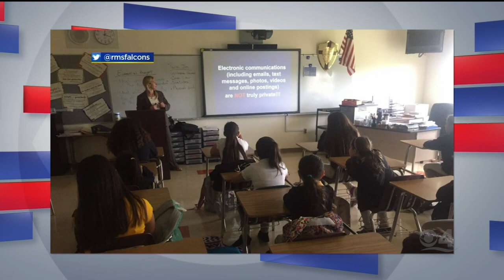Retired FBI agent Richard Stout On Fallen Colleagues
Facing South Florida host Jim DeFede spoke this week to retired FBI agent Richard Stout about his two fallen colleagues.